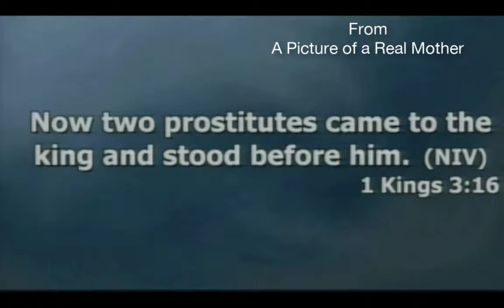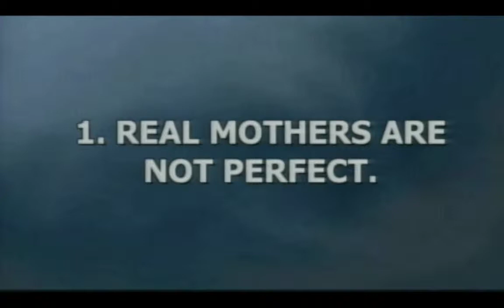Preview: A Picture of a Real Mother - Minister Pat Lowe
When you look into the mirror, what kind of mother do you see?  Do your children arise and call you blessed in your presence? Would your husband rather insist on living on the rooftop in stormy weather?  Don’t worry, there’s hope!  Being a Real Mother may be a thankless role that many women play every day.  In this message, you will learn three unique characteristics that two different mothers possess.  Buckle up and let’s take this journey together!